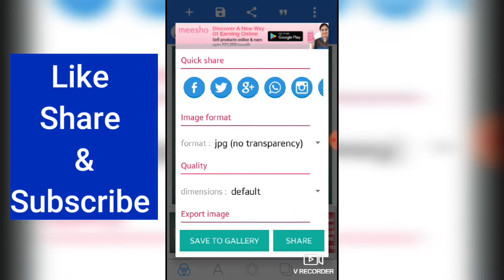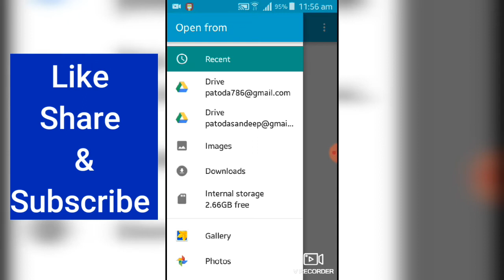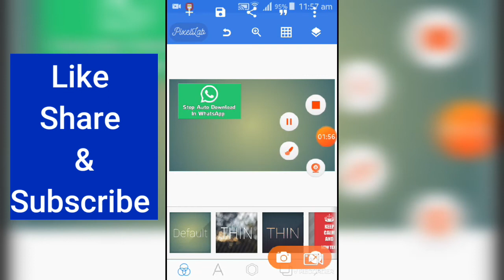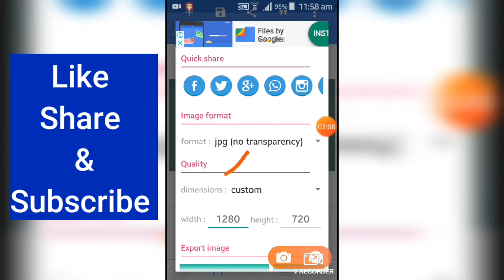How to make YouTube channel thumbnail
About this video:- Is video mein batyae gyia h ki aap kase kisi bhi video par thumbnail add kar sakthe h apne mobile se

YouTube channel thumbnail,
Thumbnail,
How to make a affective thumbnail

Aap ka apna :- Sandeep Kumawat 🙌🙌🙌